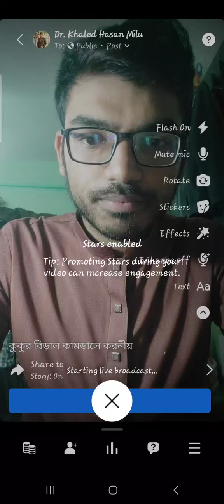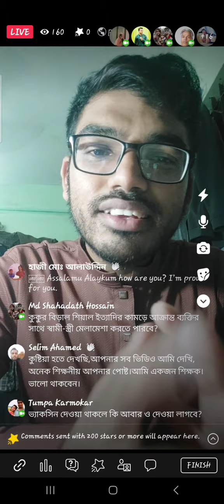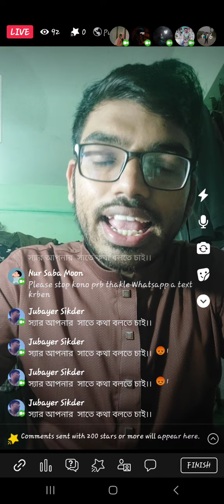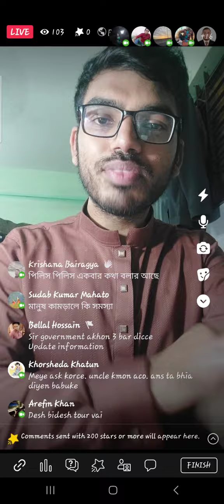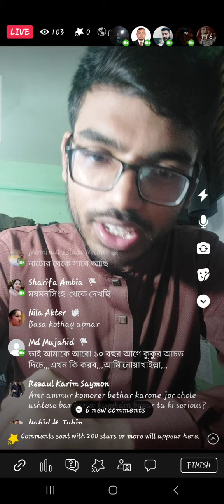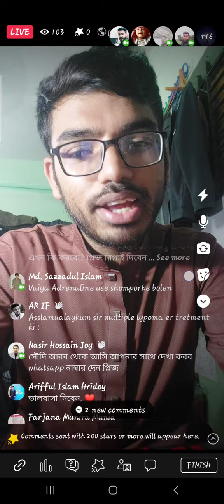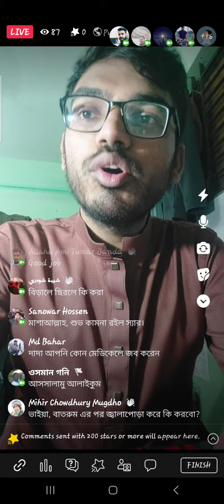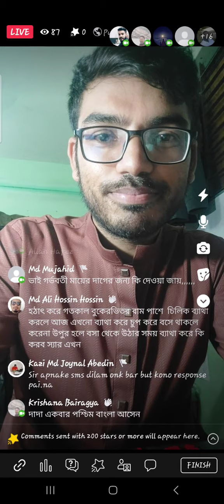কুকুর বিড়াল কামড়ালে যা করবেন